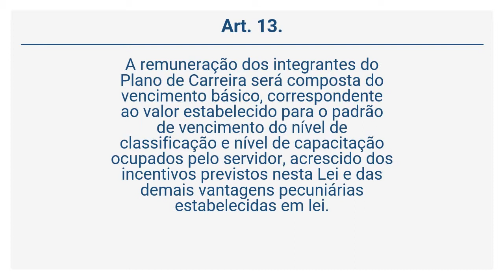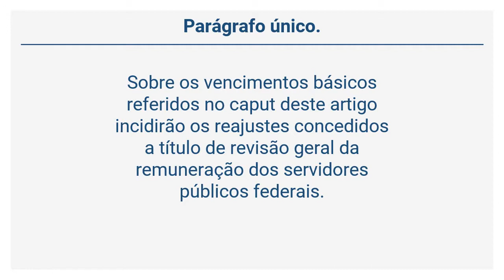Lei 11.091/05 - DA REMUNERAÇÃO (Art. 13 a 14)